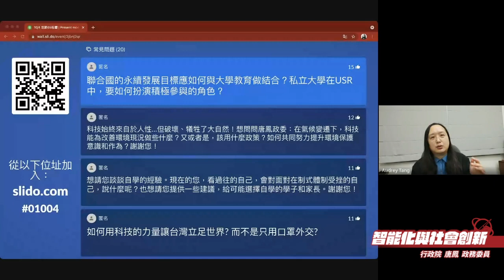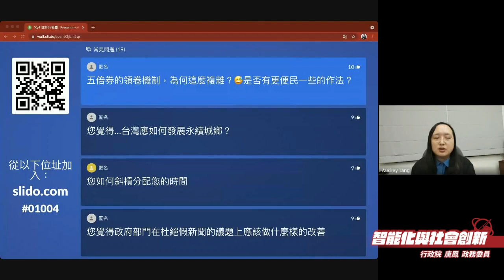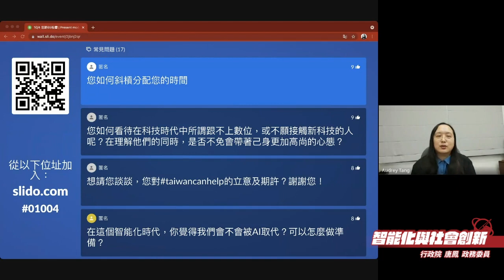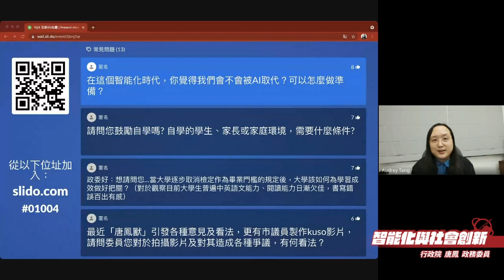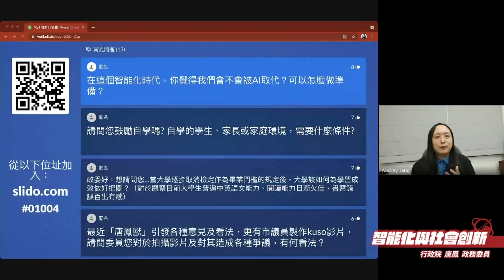2021-10-04 唐鳳於世新大學新聞傳播學院演講